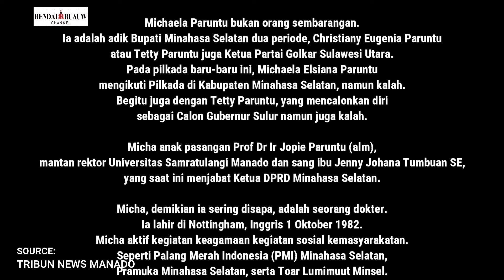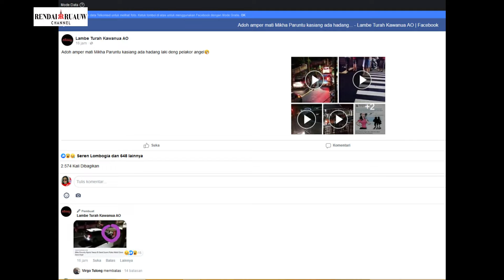JAK, Wakil Ketua DPRD Sulut dan Selingkuhannya Diadang Istri.....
Video viral tentang seorang Anggota DPRD Provinsi Sulut berinisial JAK (James Arthur Kojongian), yang dipergoki sang istri Michaela Eugenia Paruntu (MEP), sedang bersama selingkuhan bernama Angel G. Sepang, di dalam mobil.
Sang istri kemudian mengadang mobil yang sedang berjalan tersebut, naik ke atas kap mobil sambil berpegangan pada wiper, lalu terseret sejauh 20an meter...

Terima kasih ...